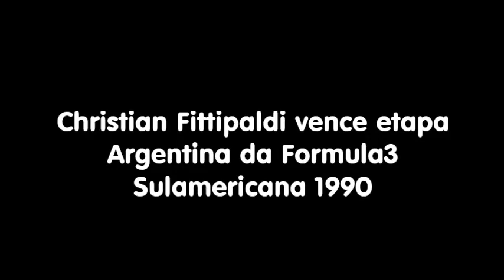Christian Fittipaldi F3 Sulamericana 1990